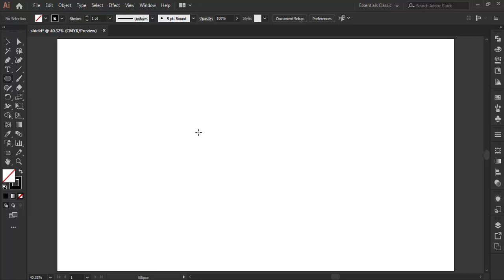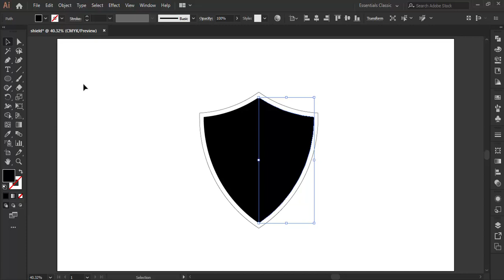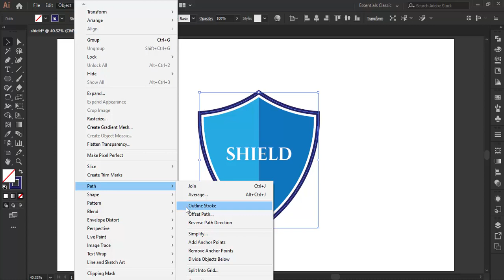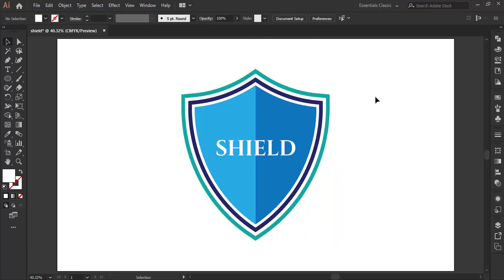SHIELD DESIGN || Easy Tips and Tricks to Design a Shield Logo in Adobe Illustrator CC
Adobe Illustrator Shield Design Tips and Tricks